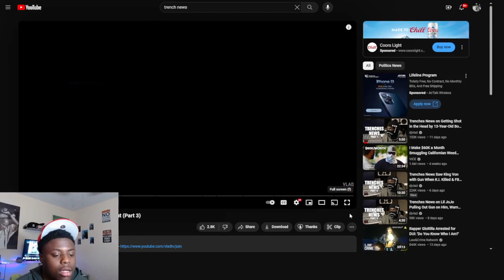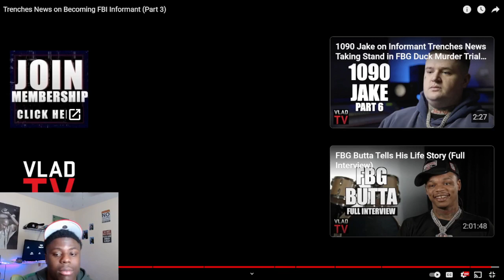YPC WOODA REACTS TO TRENCH NEWS BECOMING A FBI INFORMANT!!!